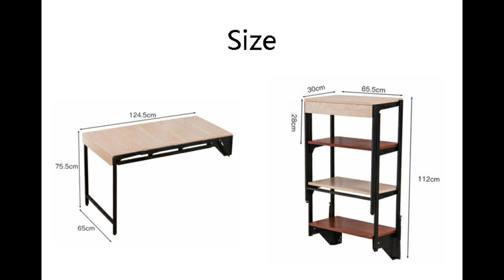SPACE SAVER FURNITURE DABOR SPECTRUM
shelves to table